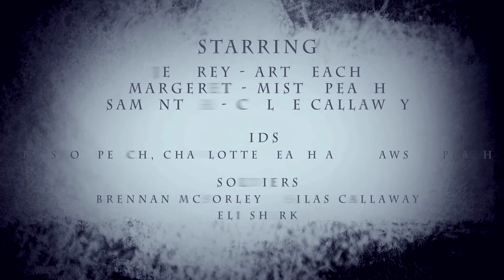"Saving Souls" by 64 Music Productions | 54 Film Fest Middle TN 2018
Genre: War or Kung Fu
Dialogue: 1:14 and 2:47
Prop: 2:11 (Key Ring)
Action: 2:55 (Airplane) 3:52 (Explosion Propelling) 4:38 (Fly Over)
Curveball: N/A